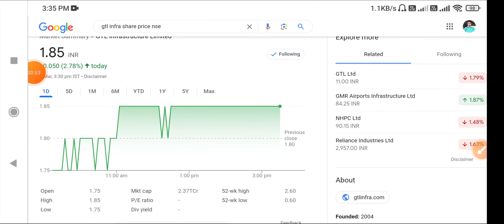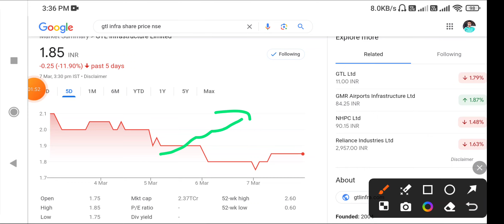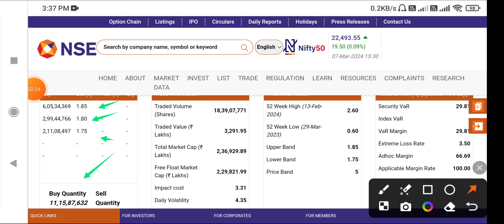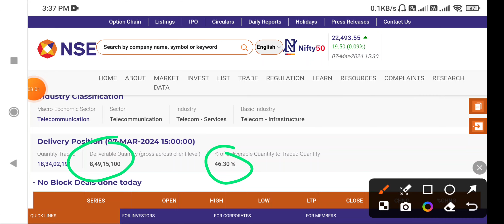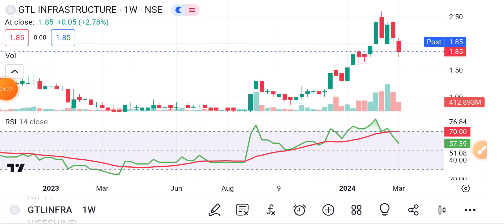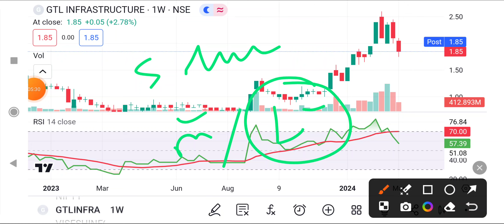GTL Infra Share Latest News Today | GTL Infrastructure stock News Today